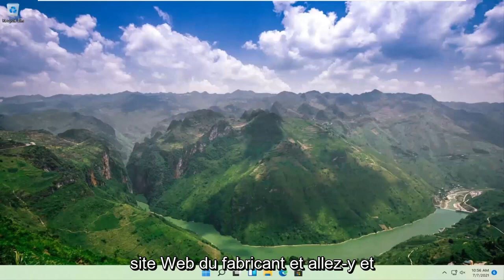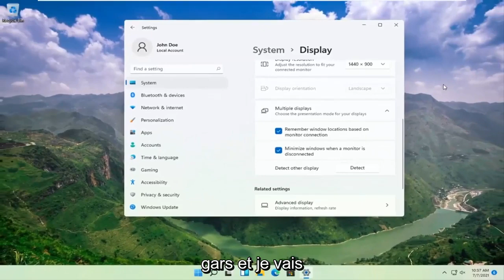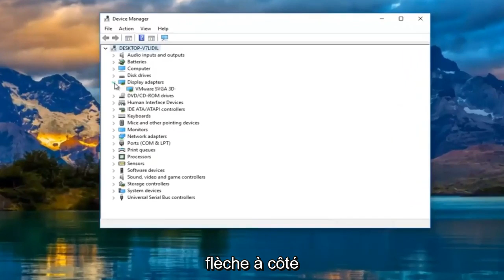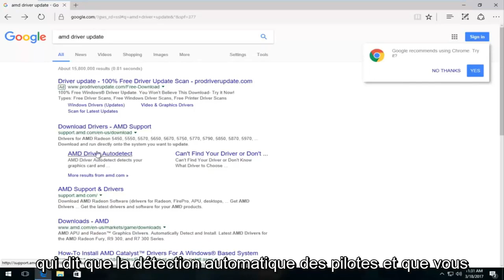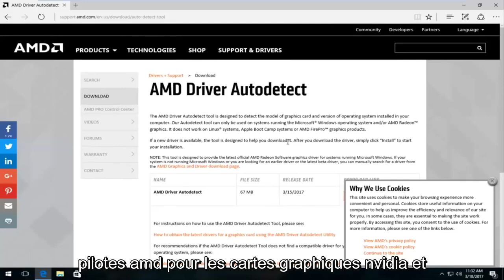Comment configurer plusieurs écrans sur Windows 11 Solution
Windows 11 ne détecte pas le deuxième FIX de moniteur

Problèmes abordés dans ce tutoriel :
ne détecte pas le deuxième moniteur HDMI
ne détecte pas le deuxième ordinateur portable moniteur
ne détecte pas le deuxième moniteur windows 11
l'ordinateur ne détecte pas le deuxième moniteur
la carte graphique ne détecte pas le deuxième moniteur
ne détecte pas le deuxième moniteur DisplayPort
le double moniteur ne détecte pas le deuxième moniteur
le bureau ne détecte pas le deuxième moniteur
deuxième moniteur pour ordinateur portable ne détectant pas
Le GPU ne détecte pas le deuxième moniteur
Windows 11 ne détecte pas le deuxième moniteur HDMI
Ordinateur portable HP ne détectant pas le deuxième moniteur
Windows 11 ne détecte pas le deuxième moniteur après la mise à jour
Windows 11 ne détecte pas le deuxième moniteur VGA

Outre ses nombreux utilitaires, un deuxième moniteur pourrait être bénéfique pour le travail. Cependant, bien que le deuxième moniteur soit connecté au système dans certaines situations, Windows est incapable de le détecter et envoie un message du type - Windows 11 ne peut pas détecter le deuxième moniteur ou n'a pas détecté un autre affichage. Bien que les raisons puissent être nombreuses, nous pourrions les réduire à quelques-unes. Si c'est avec le logiciel, cela pourrait probablement être attribué aux pilotes.

Les seconds moniteurs offrent un moyen simple et pratique d'améliorer la productivité ou d'améliorer votre expérience de jeu. Non seulement cela, mais cela vous donne également une toile plus grande qui agit comme un espace de travail supplémentaire pour le multitâche général.

La connexion de votre deuxième moniteur PC est généralement un processus plug-and-play, mais dans certains cas, Windows 11 peut ne pas être en mesure de détecter le moniteur. Il existe quelques causes fondamentales de ce problème, telles qu'un câble endommagé ou défectueux, votre PC ne prend pas en charge le deuxième écran, vous avez un pilote obsolète ou les pilotes d'affichage ne peuvent pas gérer le deuxième écran.